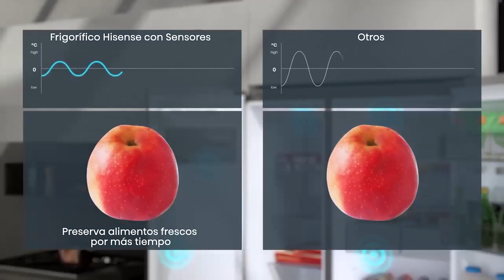Nuevo frigorífico americano Side By Side Hisense RS818N4TIE1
El nuevo frigorífico americano Side By Side Hisense RS818N4TIE1 ofrece lo mejor de la tecnología Hisense, con las mejores funciones que podrías encontrar en un frigorífico.